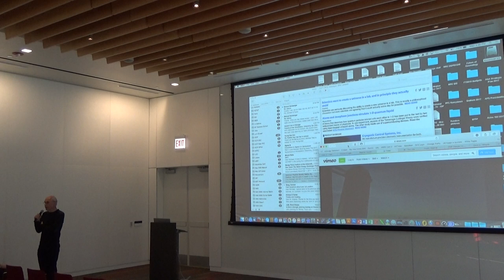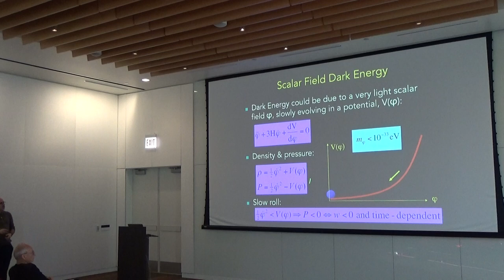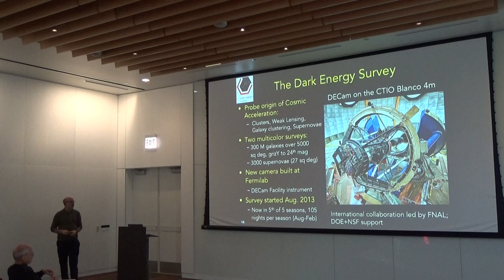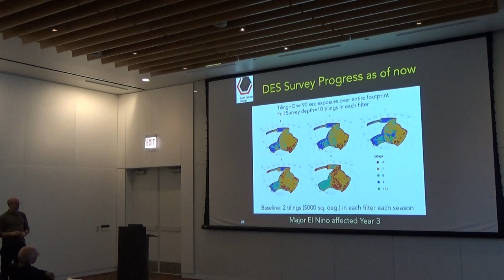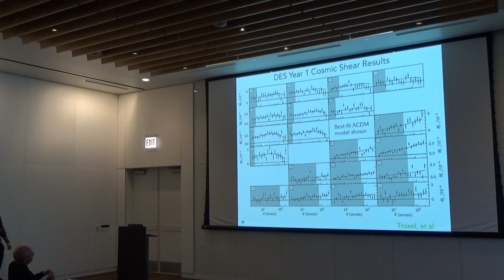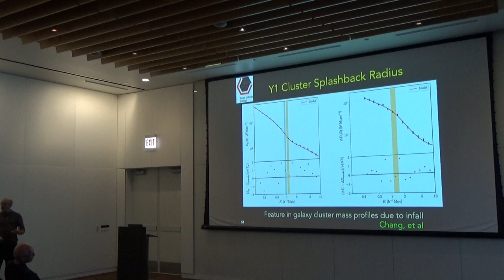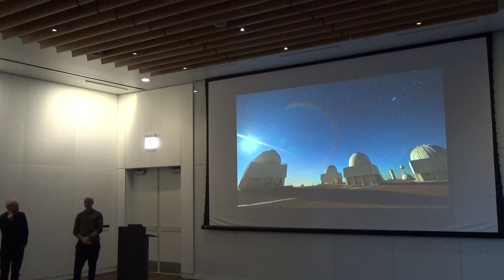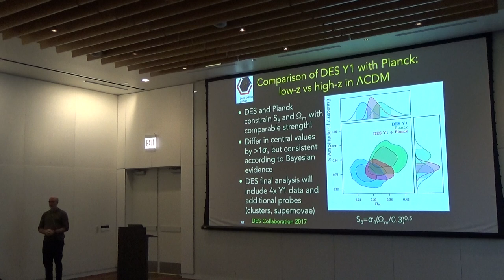20171025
KICP Colloquium, Josh Frieman (KICP/Fermilab) speaking on: Probing Cosmology with the Dark Energy Survey